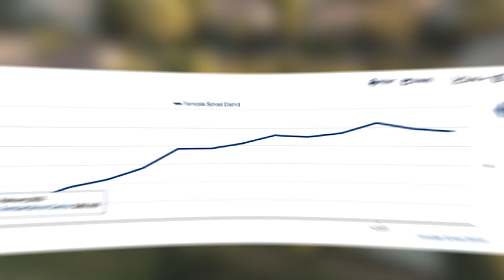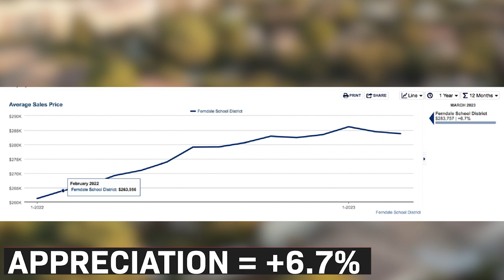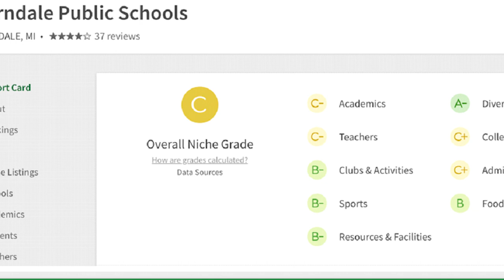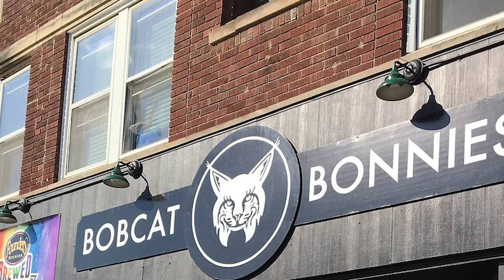Living in FERNDALE Michigan | EVERYTHING YOU NEED TO KNOW ABOUT FERNDALE MICHIGAN| Detroit Suburb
Are you thinking about moving to Ferndale, Michigan? In this video I breakdown Everything you need to know about living in Ferndale, moving to Ferndale and much more!

🤔Thinking of moving to Metro Detroit Michigan? Let us help!

0:00 Intro
00:48 City History
01:08 Location
01:25 City Rankings
01:55 Housing Market
02:30 Cost of Living
03:16 School District
03:55 Entertainment
I am helping so many individuals and families move to and around Metro Detroit and the surrounding area and I absolutely love it! I have worked with buyers, sellers and investors from all over the U.S. and even internationally. If you're planning to buy, sell or invest in Detroit/Metro Detroit, make sure to get in touch with me!
If this is your first time to this channel, and you want to know everything about eating, sleeping, working, playing, the good, and the bad of living in Metro Detroit, Michigan then subscribe▶ and tap the bell🛎 for notifications so you can be the first to know about the current market in Metro Detroit Michigan.😁

We get calls and emails everyday from people just like you, looking for help on making their move to Metro Detroit Michigan and we absolutely love it.😍 Whether you are moving in 9 days or 90 days, give us a call☎, shoot us a text📝, or send us an email📨 so we can help you make a smooth move to Metro Detroit, michigan.🤠
Nick Harris | Michigan Real Estate Agent | Michigan Real Estate Agent License 437589